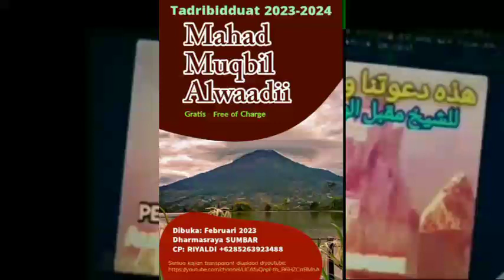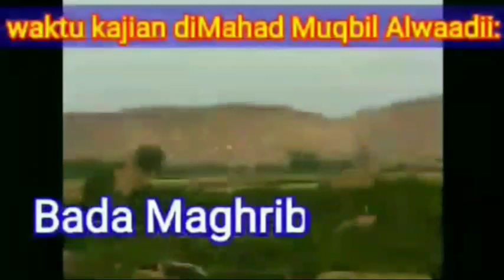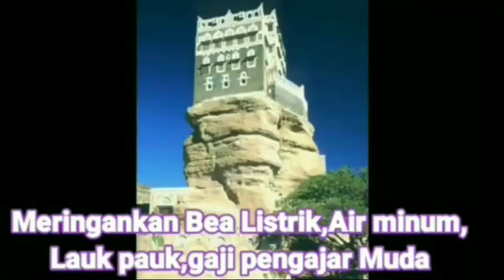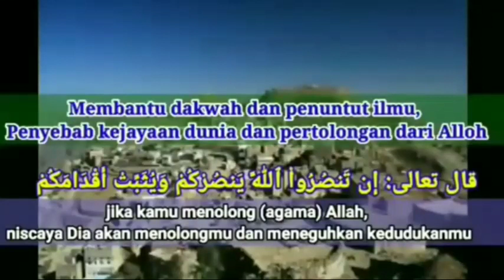Doa Kebaikan Untuk Orang Yang Telah Berbuat Baik Kepada Kita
Short video diambil dari khutbah ,ceramah :
Al-Ustadz Saeed Albandunji - murid almuhadits Muqbil Alwaadii -rohimahulloh-
dipondoknya : mahad muqbil alwaadii
yang mana channel beliau: